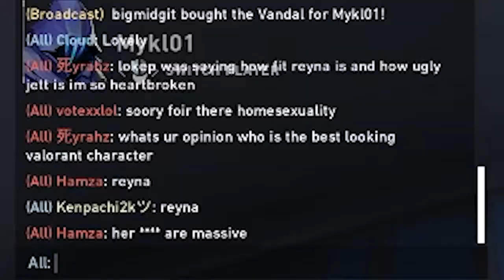How to Properly NOT 5 Man in Ranked